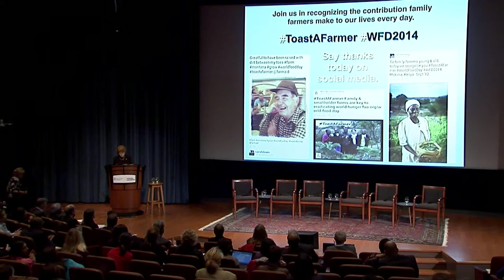USDA's Elanor Starmer speaks at FAO/National Geographic Event in Washington, DC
The North America Liaison Office for the Food & Agriculture Organization of the United Nations, along with National Geographic hosted a discussion for World Food Day: "Family Farming in the 21st Century." Here USDA's Elanor Starmer speaks about the role of family farming in the U.S.